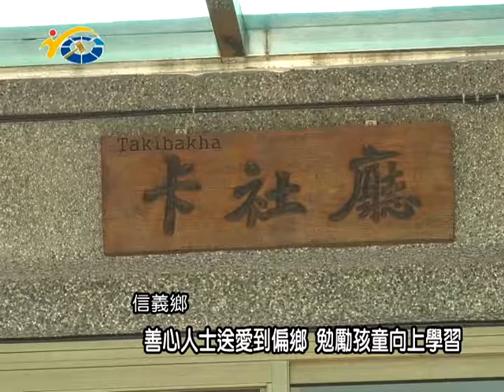20180102 民議新聞 善心人士送愛到鄉 勉勵孩童向上學習(縣議員 陳昭煜)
南投縣信義鄉地利國小位屬偏鄉地區，物資也相當缺乏，而來自彰化縣的劉先生因為對著地利有一份特殊的情感，因此於日前在地利國小免費提供自助餐給學生享用，希望藉此可以鼓勵學生向上學習。